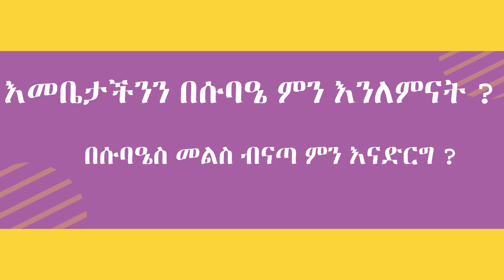በሱባዔ ጊዜ ምን እና እንዴት እንጸልይ? በሱባዔ መልስ ብናጣ ምን እናድርግ? ክፍል ሦስት!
እመቤታችንን በሱባዔ ምን እንለምናት? በሚሉና በሌሎች ዙሪያ የተሰጠ ትምህርት!